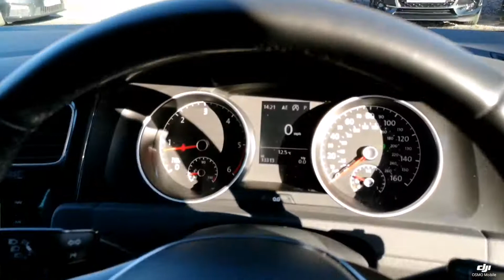Prestige Bransgore - VW Golf GC19AWJ